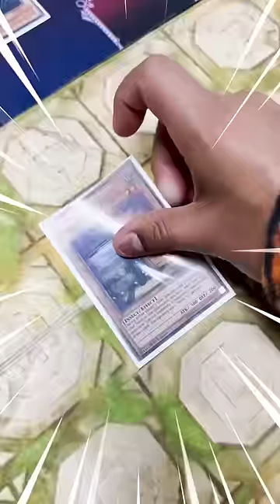When Master Duel players go to locals…yugioh